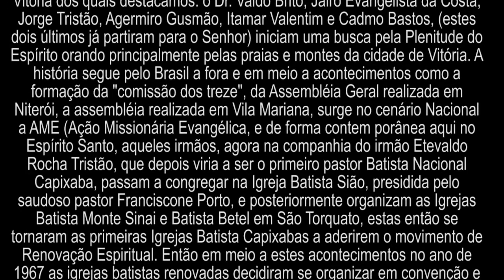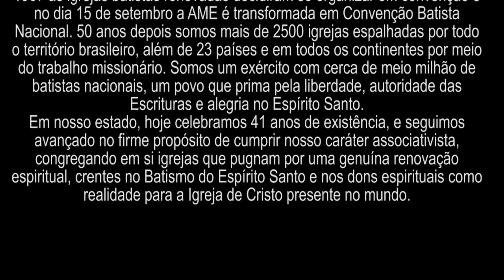50 Anos CBN_Banda Exercito_Obra Santa